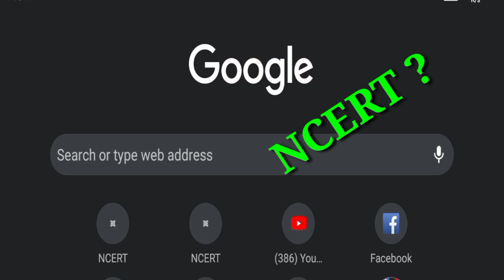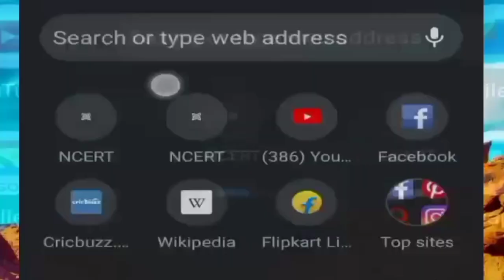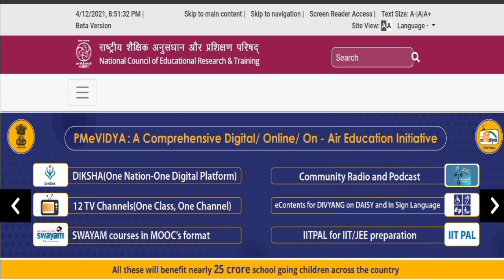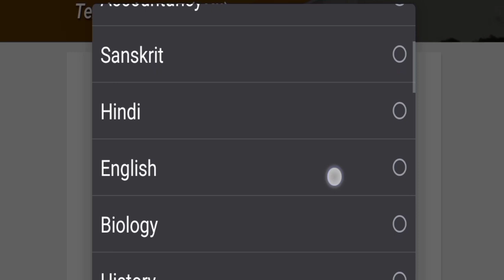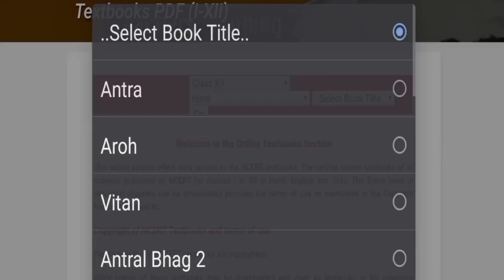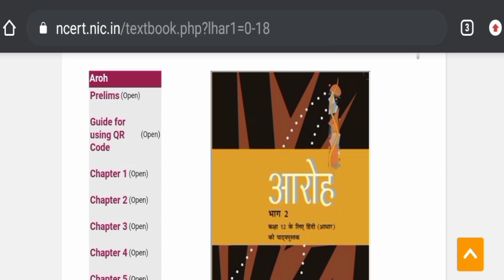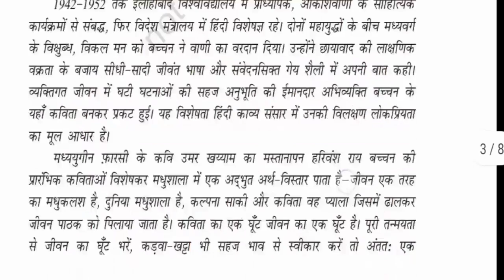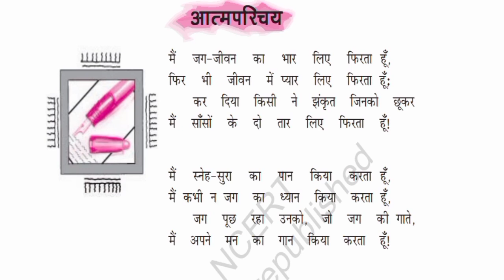Ncert Ki Book Kaise Download Kare. How To Download NCERT Books। सभी बुक हिंदी में कैसे करें डाउनलोड।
1/. Ncert ki book kaise download kare
2/. How To Download NCERT Books in PDF
3/. ncert book kaise download kare
4/. how to download ncert books free in pdf
5/. how to download ncert books in hindi